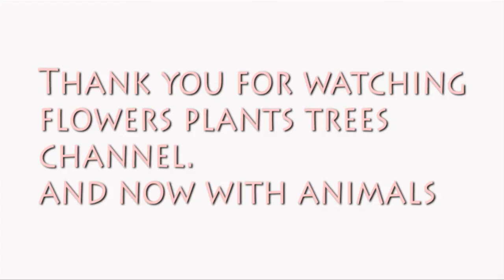The Moon On April 06, 2012 21:44 Pst.4